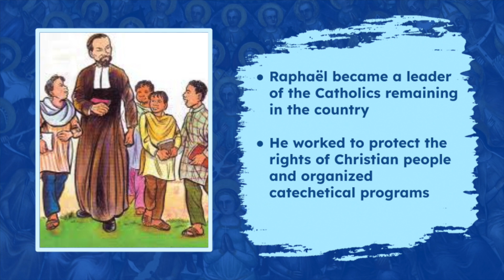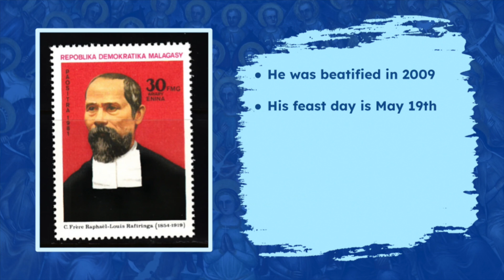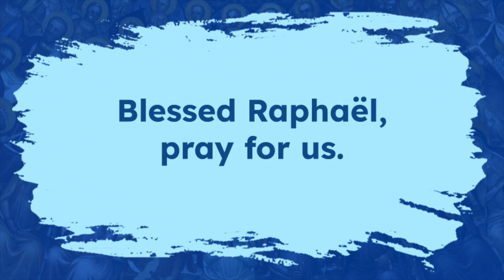Leader of Catholics in Madagascar • Raphael Rafiringa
“Raphaël-Louis Rafiringa, FSC was a Catholic religious brother from Madagascar who served as a De La Salle Brother at a time in his nation when foreign missionaries were expelled. Rafiringa was raised in tribal religion but turned to the Christian faith and was baptized during his adolescence.” -Wikipedia